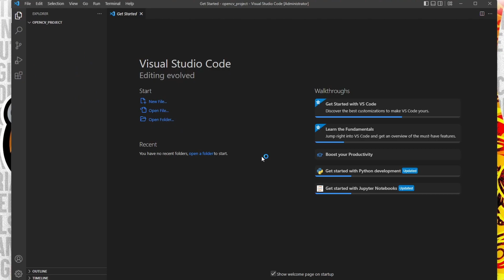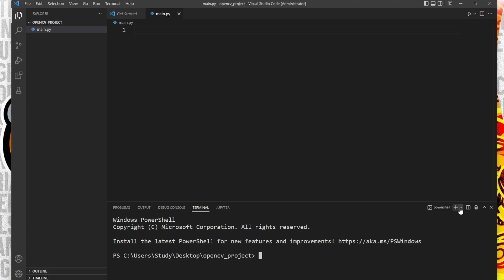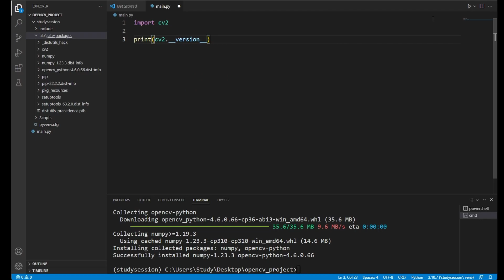How To Install OpenCV in Visual Studio Code (Windows 11)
This video will be about How To Install OpenCV in Visual Studio Code on Windows 11. This allows you to get started with OpenCV in your Python codes in VSCode. The OpenCV Library in an open-source library commonly used for things like image processing and machine learning. It is available for several different programming languages, however today we are focusing on Python.

This timeline is meant to help you better understand How To Install OpenCV in Visual Studio Code on Windows 11:
0:00 Introduction.
0:22 How to add OpenCV to Visual Studio Code.
2:30 Sample OpenCV code to ensure the OpenCV library installed correctly in VSCode.
2:50 Outro